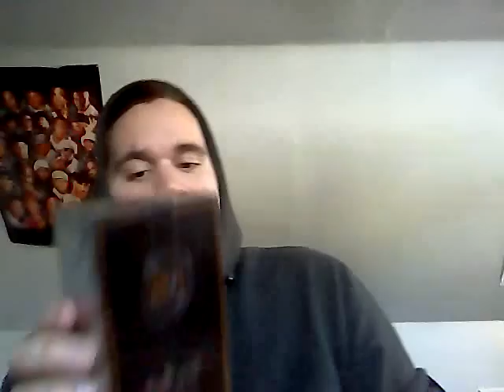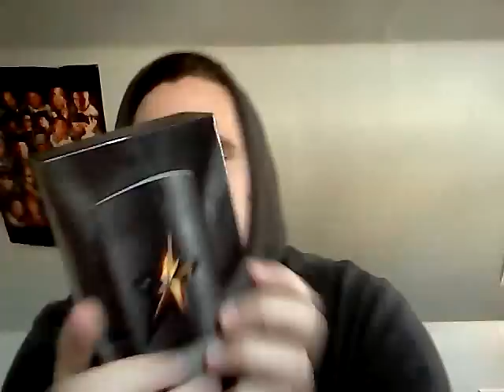Thierry Mugler - A*Men Pure Leather : Unboxing/First Impression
Where I bought it